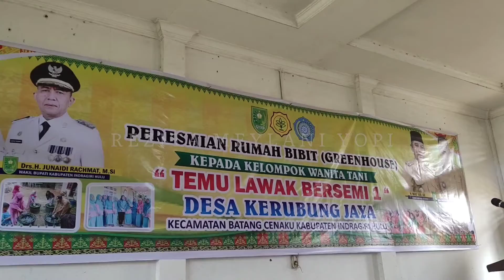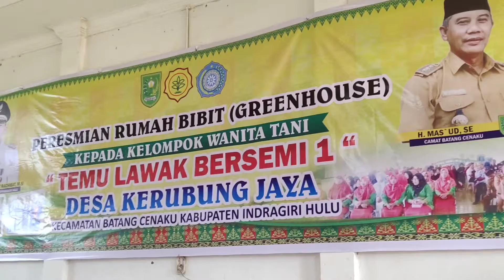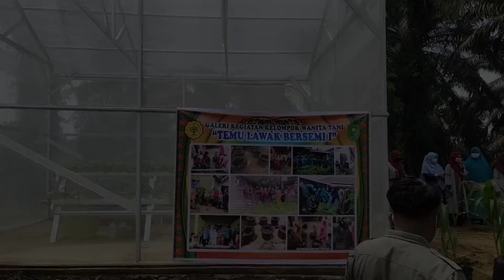Penyerahan Rumah Bibit dan Bibit kpd kelompok tani Desa Kerubung Jaya dan Bukit Lingkar B.Cenaku